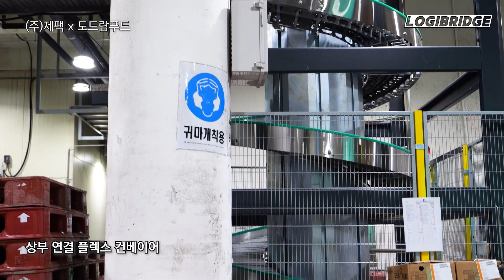물류 컨베이어 자동화 현장 (f. 물류자동화, 물류센터, 스파이럴컨베이어, 도드람푸드, 제팩)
✅주요 순간
0:04 : 플렉스컨베이어
0:15 : 스파이럴 컨베이어 연결
0:20 : 스파이럴 컨베이어
0:28 : 배출 컨베이어
0:41 : 상부 연결 플렉스 컨베이어